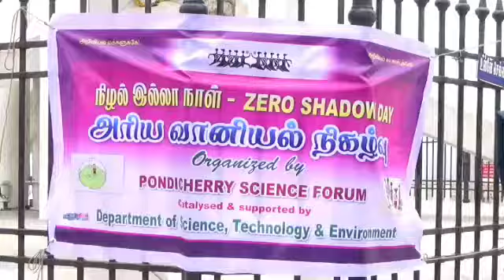நிழல் இல்லா நாள் என்ற அபூர்வ நிகழ்வு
சூரியன் தலைக்கு நேர் மேலே இருக்கும்போது நிழலின் நீளம் பூஜ்ஜியமாகிவிடும். அதாவது நிழல் காலுக்குக் கீழே இருக்கும். ஆனால் சூரியன் சரியாக தலைக்கு மேல் நாள்தோறும் வருவதில்லை.

ஆண்டுக்கு இருமுறை மட்டுமே வரும். சூரியன் செங்குத்தாக வரும்போது, ஓரிடத்திலுள்ள ஒரு பொருளுடைய நிழலின் நீளம், ஆண்டுக்கு இருமுறை பூஜ்ஜிய மாகிறது.

அந்த நாளையே நிழல் இல்லாத நாள் என்று வானியல் ஆய்வாளர்கள் குறிப்பிடுகின்றனர். இந்த அதிசய நிகழ்வானது அனைத்து இடங்களிலும் ஒரே நாளில் நிகழ்வதில்லை.